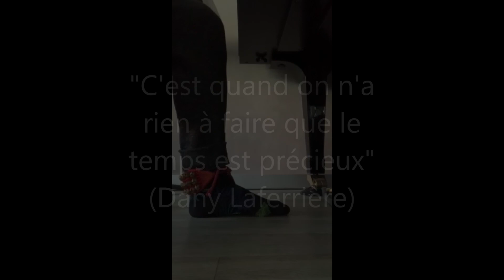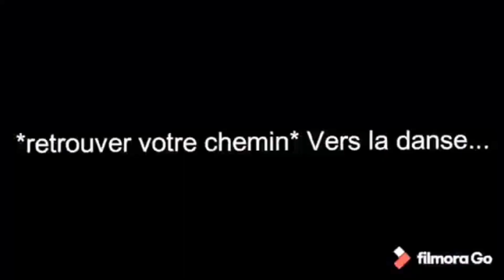Les pieds #1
Gardons le contact avec nos élèves du département danse qui nous présentent un projet commun et participatif "Les pieds" pour garder le plaisir de danser 👭 ensemble et de rester soudés dans un but commun.